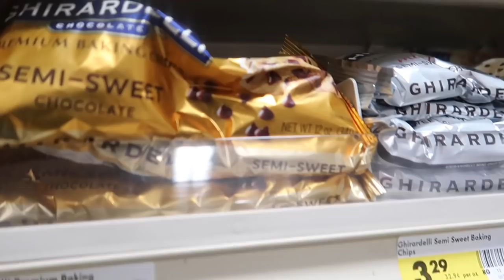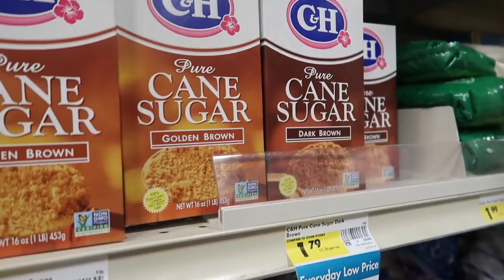BAKING THE WORLD’S BIGGEST COOKIE! *Gone Wrong*